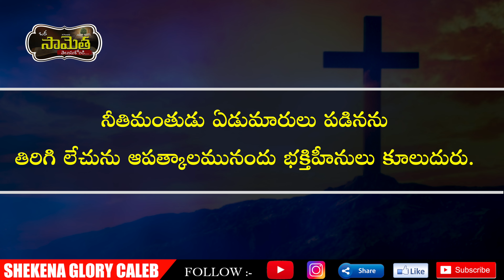ఒక సామెత తెలుసుకోండి! | Peace of God in Hard Times | Motivational Videos | Shekena Glory Messages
ఒక సామెత తెలుసుకోండి! Proverbs is a wisdom book, mostly by King Solomon. The theme of the book is imparting wisdom in the life of the believer. The first nine chapters of the book are short essays of instruction, exhortations directed toward the young in particular to listen to fatherly wisdom. Each day is a new opportunity to grow closer to God. Sis Shekena Glory's Powerful Short Message can be seen in this video. Watch and be blessed!